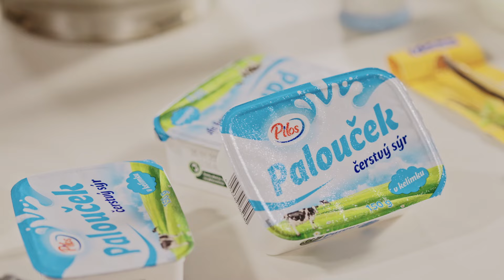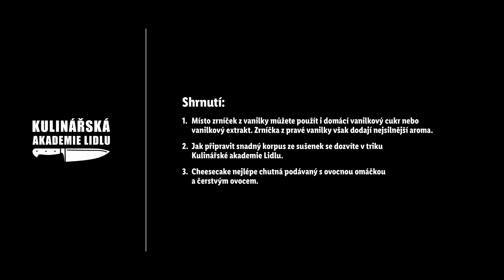Vanilkový cheesecake - Roman Paulus - Kulinářská Akademie Lidlu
Cheesecake patří zcela zaslouženě mezi nejoblíbenější dorty. 🍰 Připravit si ho doma je navíc vcelku snadné a ještě vám s tím pomůže šéfkuchař Roman Paulus. Až budete mít hotový korpus z nadrcených a upěchovaných sušenek, můžete se pustit do přípravu samotné náplně cheesecaku. K tomu budete potřebovat kromě krémového sýra (například Paloučku) ještě cukr a nejlépe semínka z pravého vanilkového cukru (použít ale můžete i samotné vanilkové aroma nebo vanilkový cukr). 🌼 Chybět nesmí ani trocha mouky, vejce a zakysané smetany. Hotovo budete mít už za hodinu pečení a další hodinu chlazení. 🥰 Už jste někdy domácí cheesecake vyzkoušeli?

Suroviny:
Náplň:
- 550 g krémového sýra Palouček
- 100 g krupicového cukru
- 1 vanilkový lusk (nebo 1 vanilkový cukr)
- 3 vejce „M“ + 1 žloutek
- 100 g zakysané smetany (16 % tuku)
- 1 lžíce hladké mouky
- špetka soli
- korpus na chessecake